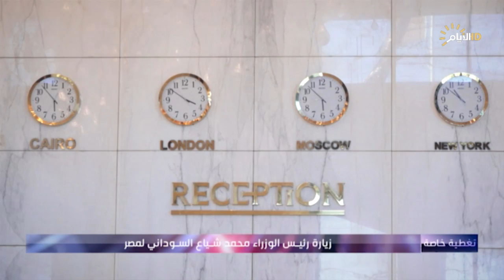تغطية خاصة | زيارة رئيس الوزراء محمد شياع السوداني لمصر